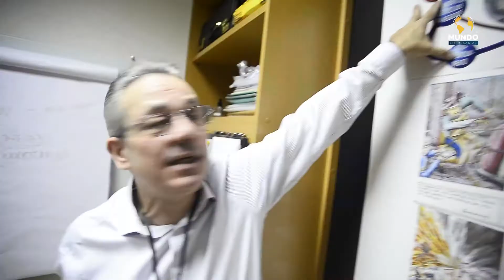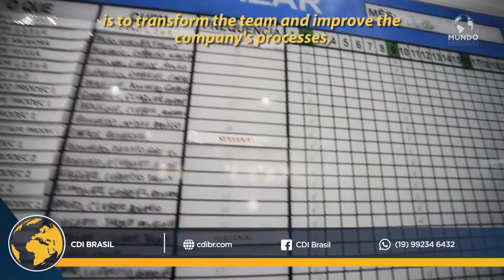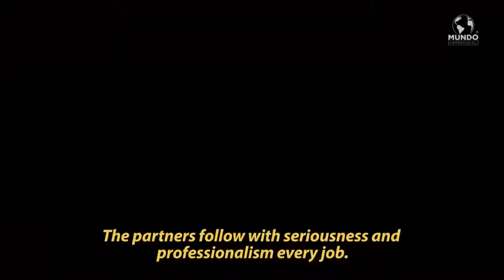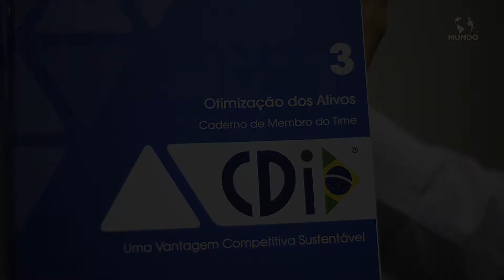CDI BRASIL ENG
The video shows MDW - Continuous Improvement Program and the service of Competitive Dynamics International Brasil  to help organizations obtaining and sustaining world class results.